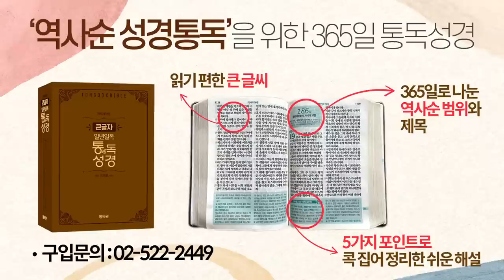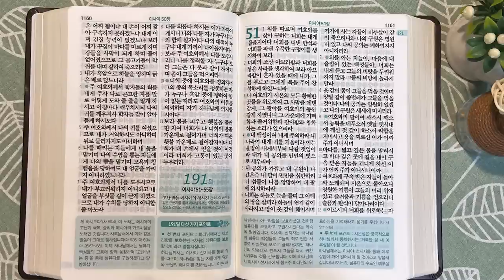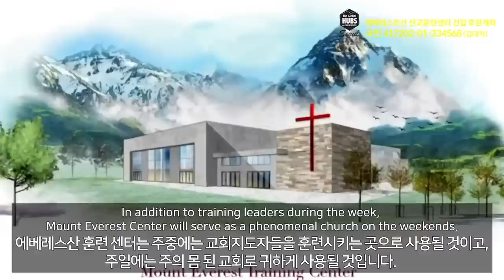2회독 19일 | 이사야 18~50장, 열왕기하 18:13~20장(통독성경 181~190일) | 성경을 열면 기적이 열립니다. | 통박사 조병호의 역사순 성경통독